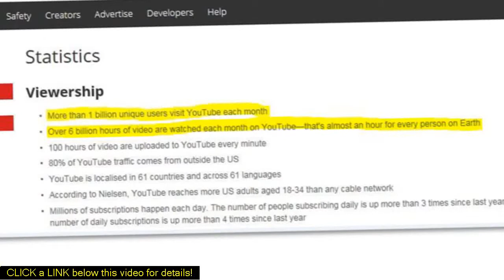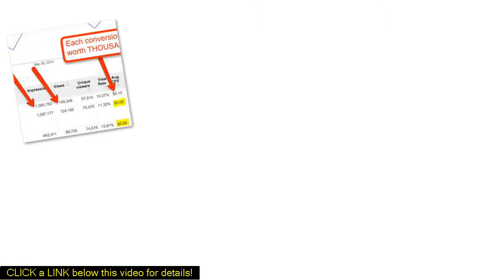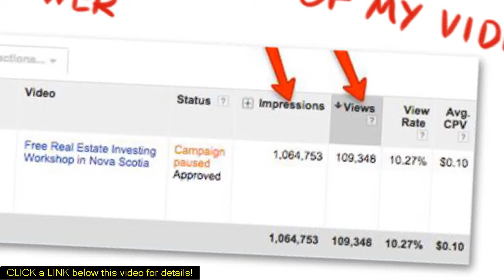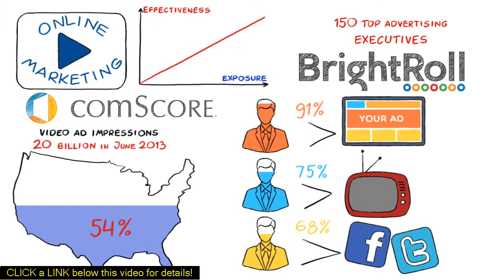advertisement ideas for tourism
Need advertisement ideas for tourism? and Get One BILLION UNIQUE VISTORS A MONTH for you site. Using this simple method of youtube video advertising, you can get as much traffic as you want for you website, youtube video or online store.

00:05 advertisement ideas for tourism
00:34 online marketing strategy
01:42 youtube ads
02:05 youtube advertising
02:56 advertisement ideas
03:13 youtube marketing
04: 27 youtube adwords
05:01 internet marketing strategy

1: Just create an attention holding video using easy sketch pro or your favorite video software and upload to YouTube with a link in decryption and capturing back to your web site or your offer.
2 create new campaign using YouTube advertizing platform and then supper drive targeted visitors to your video on YouTube.